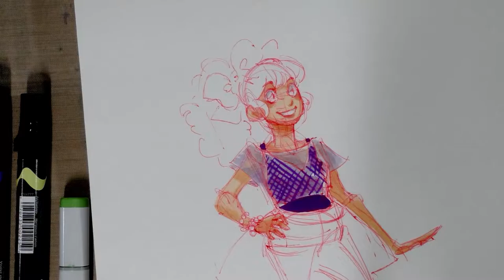💋80's Night💋 Alcohol Marker Timelapse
Grab your legwarmers and fishnets, it's 80's night up in here!  Enjoy your Throwback Thursday early with this timelapse marker video!

Steve Combs-Plug Me In
Jim Rooster - Come Away